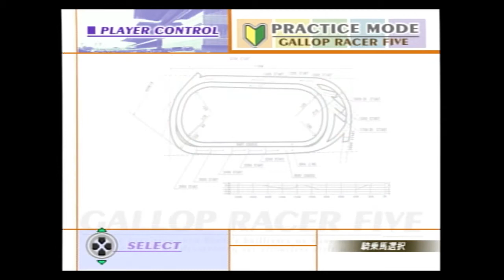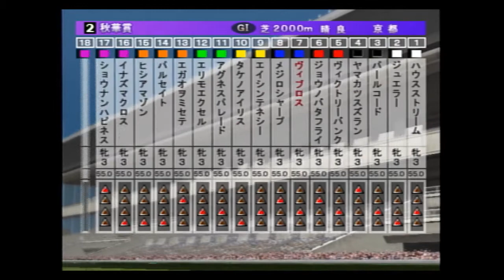ギャロップレーサー5 オリホ ヴィブロス 秋華賞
ヴィブロス　ターフハンデ66.5
秋華賞
ゲーム内で作成できるオリジナルホースです。
ジュエラー　パールコードも参戦！！